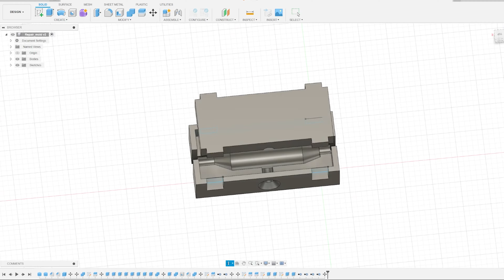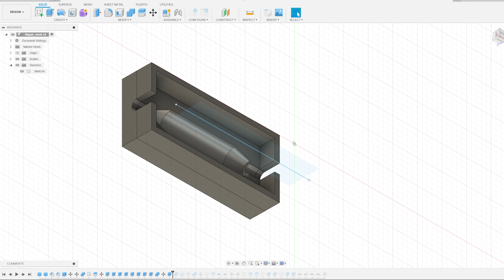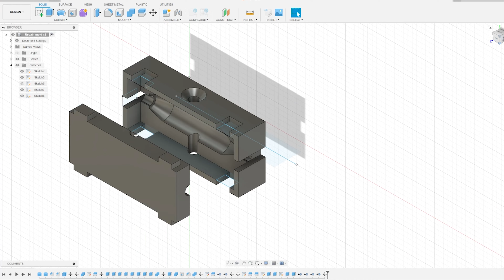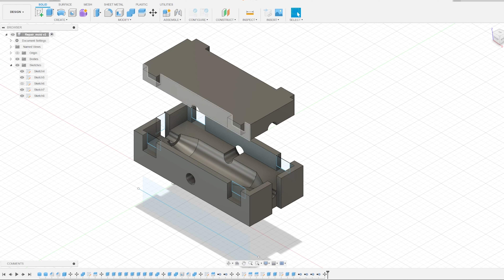Лиття... термоклеєм?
Привіт!

В цьому відео ми спробуємо виготовити цікаву штуку -- форму для лиття. І лити ми будемо не пластик,  а.. термоклей. Чи можна заізолювати втомлений від життя кабель, що він ще прослужив? І як це зробити? Усе це -- в цьому відосі.

Контакти:
м. Київ, вул. Кирилівська, 104